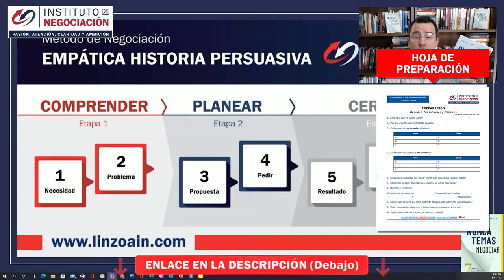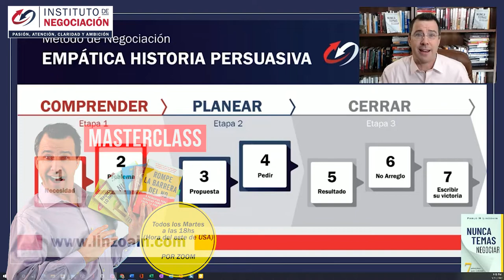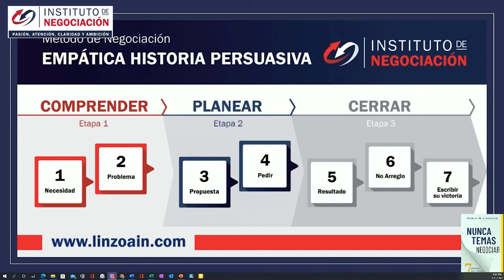Etapas De La Negociación Hacks Para Crecer Fases de la negociación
Amazon: Nunca Temas Negociar A S T E R C L A S S

👉🏻 El destacado experto internacional en negociación, Pablo M. Linzoain, muestra Etapas De La Negociación Hacks Para Crecer Fases de la negociación

La negociación es la habilidad del futuro y por eso debes formarte. Pablo M Linzoain ha tomado cursos de negociación en las mejores universidades del mundo, aprendiendo directamente de los más grandes pensadores, entre ellos Ury y Fisher, escritores del Sí de Acuerdo y fundador del método de negociación de Harvard.  Fases de la negociación.

Obtené tu copia de mi libro